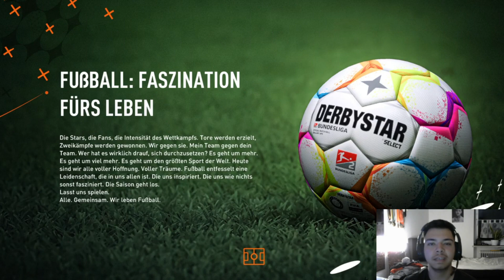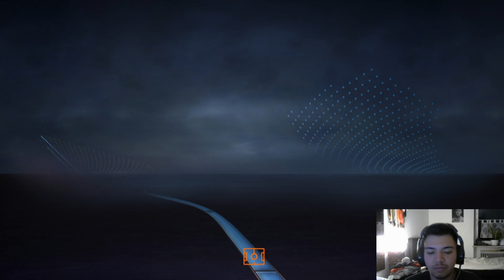Die erste Saison in der 2. Bundesliga / Bayreuth Trainerkarriere #6 / Reallife HD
Sorry, dass ich nicht so motiviert gewirkt habe aber es war schon 5 Uhr in der Früh und ich bin davon ausgegangen, dass die Videos während meiner Abwesenheit online gehen werden.